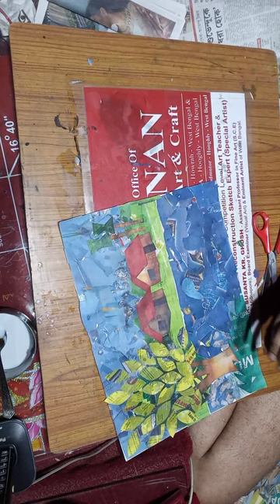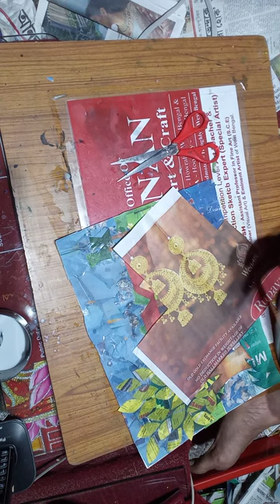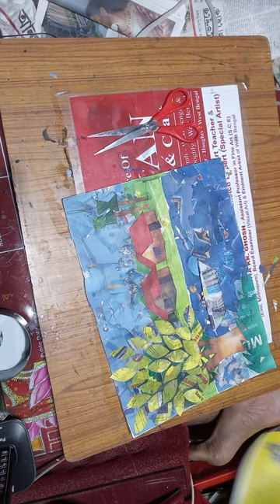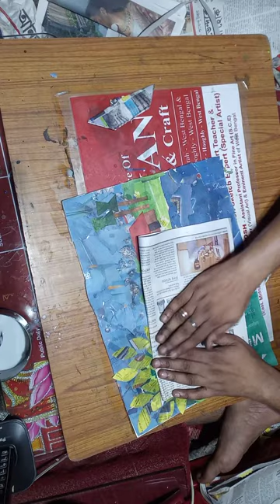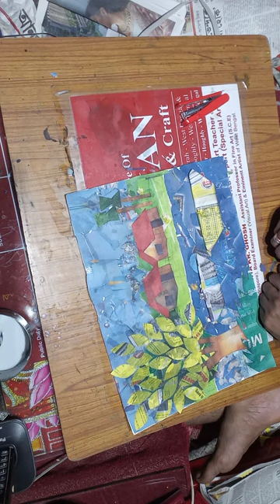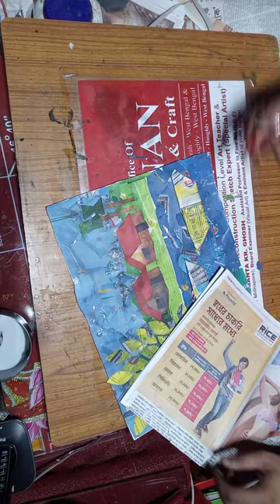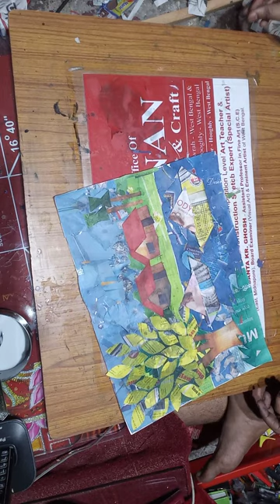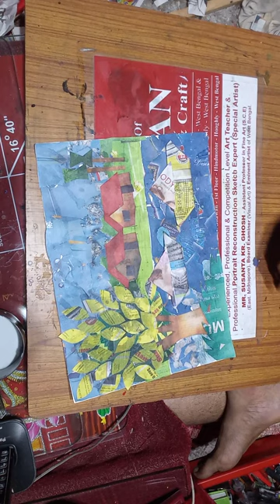PART:03 : 09-02-2023-Thrusday-ART & CRAFT MAKING-SUSANTA KR GHOSH(Asst. Prof in Fine Art)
• Experienced, Professional & Competition Level Art Teacher &  Professional Portrait Reconstruction Sketch Expert (Special Artist) :

MR. SUSANTA KR. GHOSH
• (Assistant Professor in Fine Art – S.C.E – East Midnapore - West Bengal).
• (Guest Lecturer in Fine Art – T.C.E - Hooghly - West Bengal)
• Sketch Expert (Special Artist) of West Bengal.
• Eminent Artist & Art Lover of West Bengal.
• Founder, Director & Administrative Head - SURYASNAN An Academy of Fine Art & Craft - Hooghly - West Bengal.
• Administrative Head & Cultural Competition News Provider : “SURYASNAN-National Level All India OFFLINE CULTURAL COMPETITION News – Network”, Hooghly - West Bengal.
• Board Examiner (B.S.P - Dept. of Visual Art – Howrah - West Bengal),

• Admission Going on :
SURYASNAN AN ACADEMY OF FINE ART & CRAFT-Hindmotor – Hooghly.

• Excellent Painting cum Art & Craft Classes.

Art & Craft Class Available to any Age (kids & others) :
1. Online - Painting with Art & Craft Classes,
2. Offline - Painting with Art & Craft Classes at Suryamukhi Bhawan, Hindmotor, Hooghly,
3. Private Home Calling Service - Painting with Art & Craft Classes,
4. Art College Enternce Exam Level Study.

Class Date & Time with Visiting Hours:
• Every Thrusday : 6:30 pm to 8:30 pm,
• Saturday & Sunday:
8.30 am to 10.30 am, 10.30 am to 12.30 pm & 4.30 pm to 6.30 pm, 6.30 pm to 8.30 pm,

Class Subjects :

1. Drawing ,
2. Painting,
3. Water colour,
4. Pastel colour,
5. Oil colour painting ,
6. Sketch with pencil Strock,
7. Portrait,
8. Drawing Competition Subject,
9. Glass painting,
10. Art & Craft,
11. Paper work,
12. Illustration & Design Etc.

Academic Faciality & Activity :

1. Annual Board Exam with result, certificate & Diploma,
2. Monthly Internal Exam with internal Report card,
3. Annual Painting cum Art & Craft Display / Exhibition,
4. Annual Painting cum Art & Craft Festival, Cultural Programme,
5. Workshop & Seminer,
6. Annual Art Competition,
7. Encurrage in out side Art Competition with provide variour types of painting subject,

faciality :

1. Art Envioronment,
2. Free Art Bag,
3. Online Payment Accept,
4. Good Art Infrastructure,
5. Purified Drinking Water,
6. Minimum & Reasonable fees,
7. Special Care for every candidates / poor candidates,

VENUE :  “SURYASNAN An Academy of Fine Art & Craft” –
Suryamukhi Bhawan – (Near Hindmotor Deshbandhu park) - Hindmotor  – Hooghly.
(10 Minute walking Distance From Hindmotor Railway Station) .